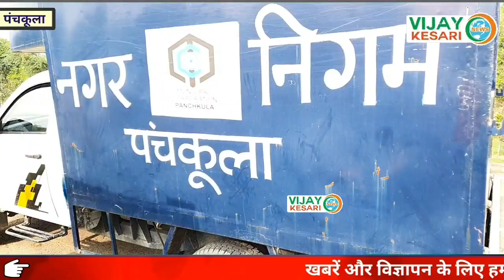नगर निगम की गाड़ी का अवैध इस्तेमाल कर सरकारी सीमेंट को पहुंचाया जा रहा है एक निजी बिल्डिंग तक!